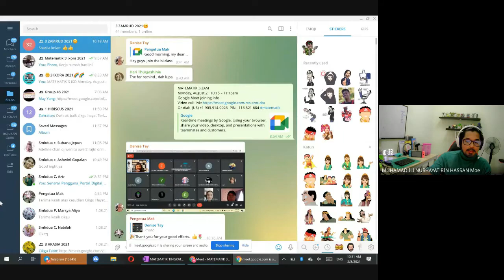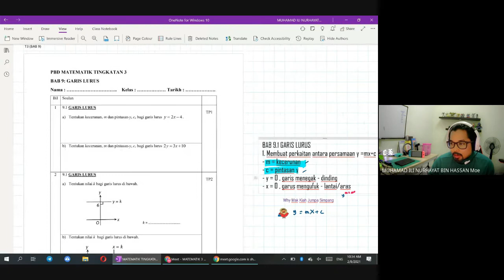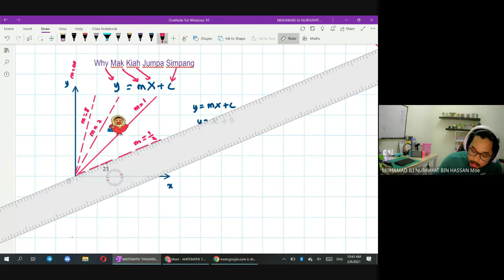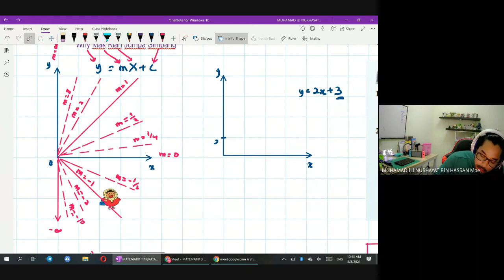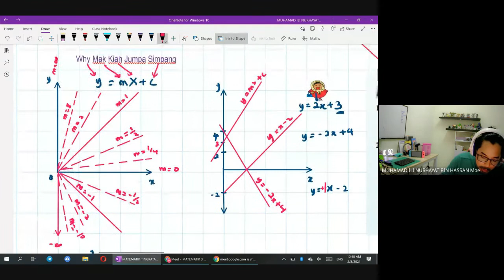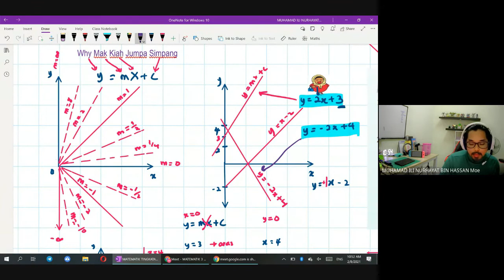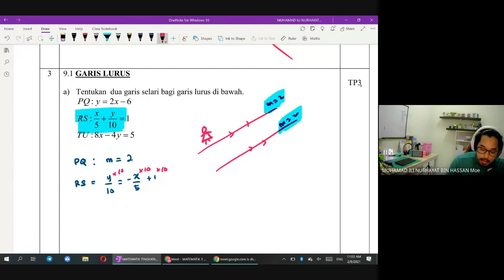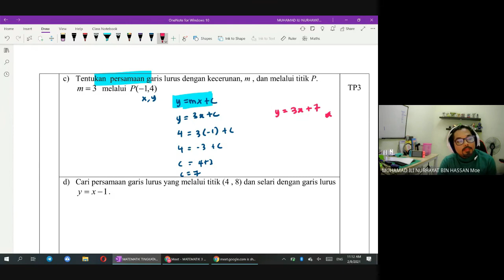LIVE 🔴 MATEMATIK KSSM TINGKATAN 3 | BAB 9 GARIS LURUS | LATIHAN PBD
BERIKUT MERUPAKAN VIDEO PEMBELAJARAN KELAS ONLINE YANG LEPAS MATEMATIK KSSM TINGKATAN 3 BAB 9 GARIS LURUS.